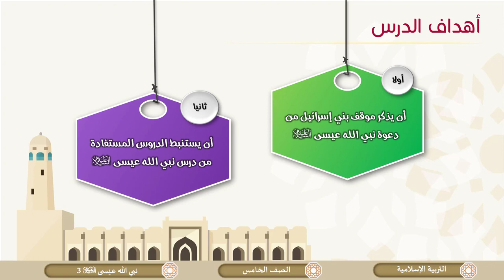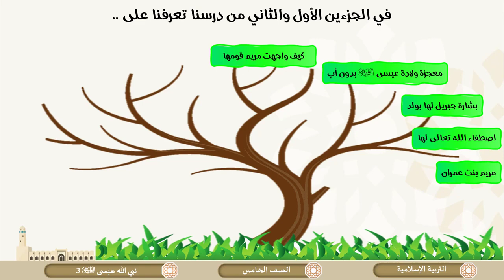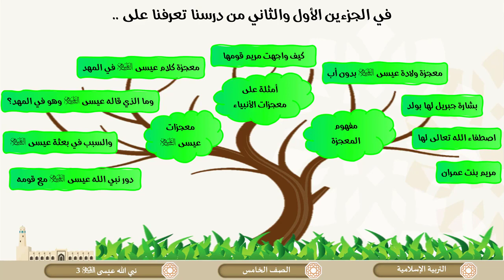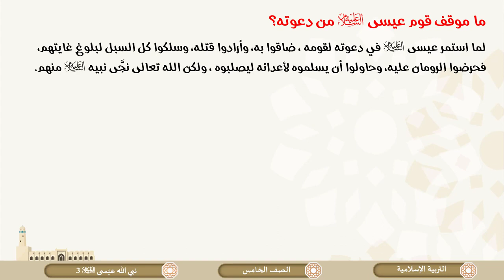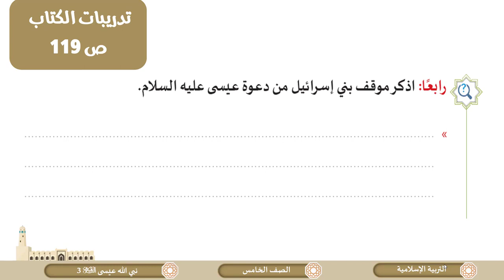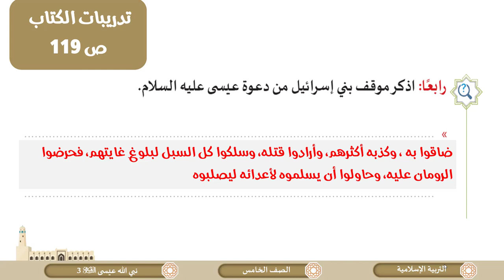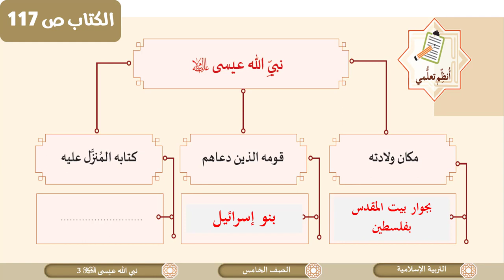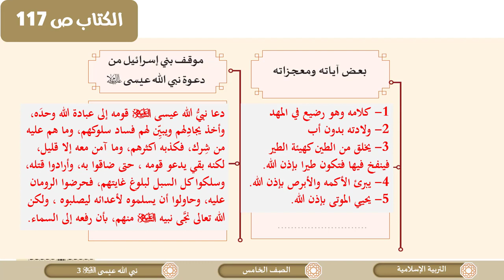درس نبي الله عيسى عليه السلام ج3 لمادة التربية الاسلامية الصف الخامس الفصل الثاني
كل ما يخص مادة التربية الاسلامية الصف الخامس الفصل الثاني